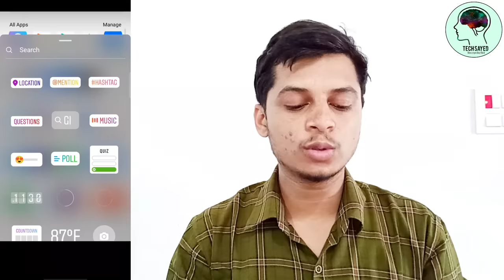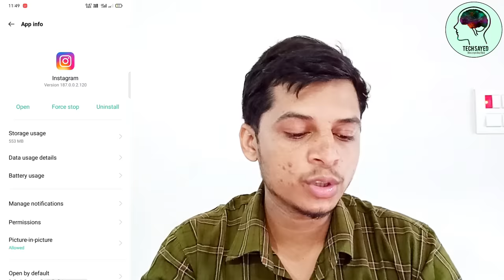Instagram Story failed to upload Problem FIX - What should I do Story is not uploading on Instagram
How to Solved Instagram Drafts Video Can't Be Posted | Instagram Draft Video Problem Solved

Dosto is video me bataya hu ki agar instagram me story upload ya failed ho jaa rha hai to kya kare video ko pura dekhna i hope aap ko pasand aayega